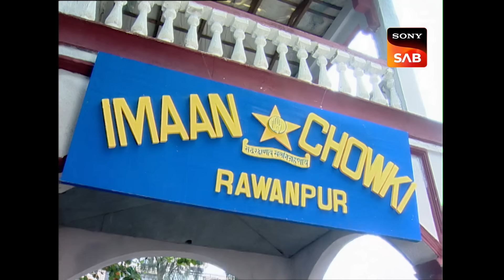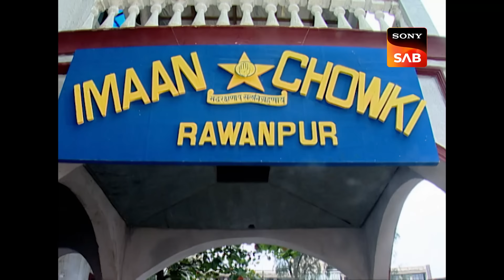Hunter से Gopi की खाल खीचेगी Chandramukhi Chautala! | F.I.R. | Full Ep | Triple Dose Of Laughter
A truck driver tricks his helper and escapes with the truck. The owner lodges a complaint, and Bajrang Pandey, Gopi, and Gulgule visit the driver's house to apprehend him but forget the search warrant. What unfolds next?

F.I.R.